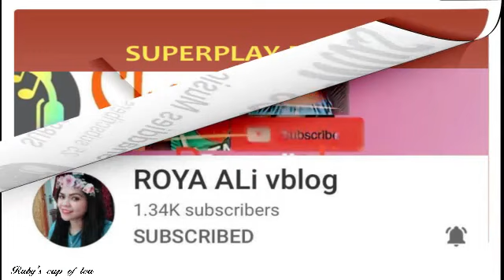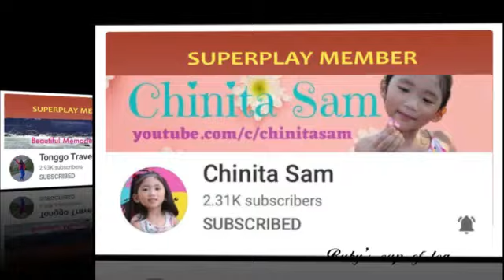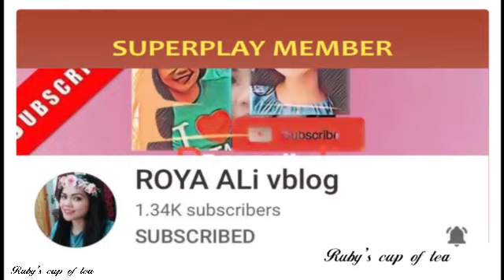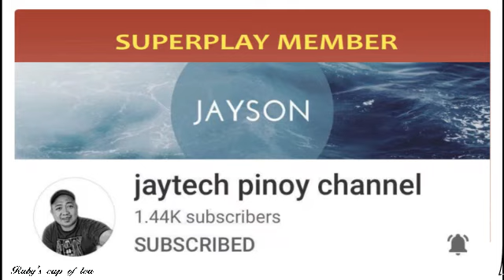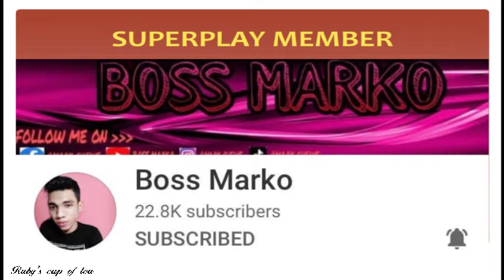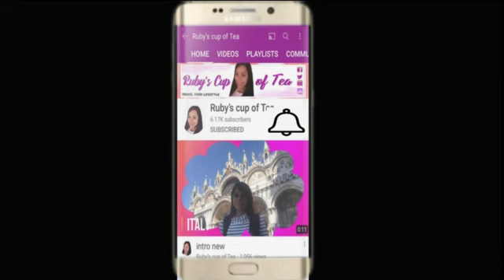BABY LETS CRUISE II CRUISE EXPERIENCE IN OMAN II CRUISING AT OMAN